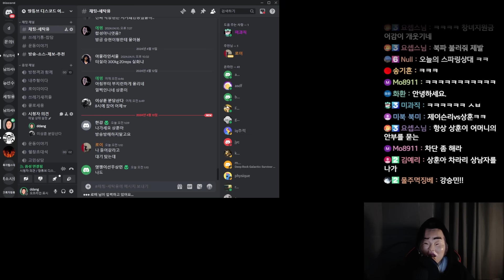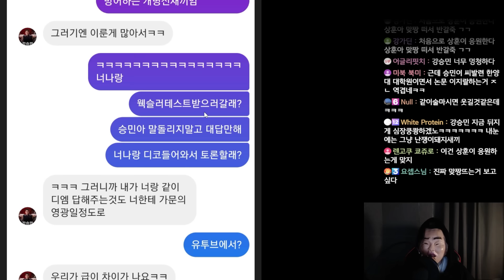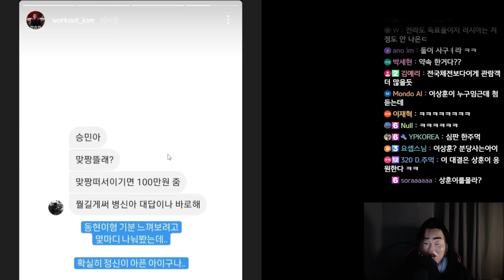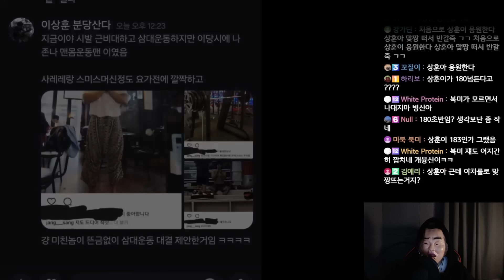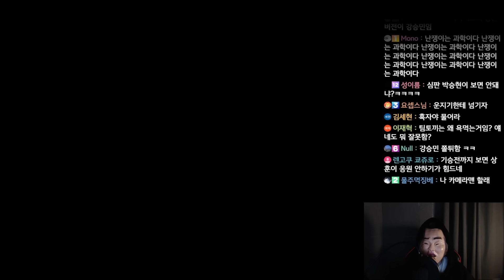피지컬 100 강승민 씨께서 이슈화되면 맞짱을 떠주신다고 합니다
00:00 시작
00:30 사건의 발단
01:58 이토끼 등장
05:06 강승민 등장과 그의 말
13:19 이상훈의 말